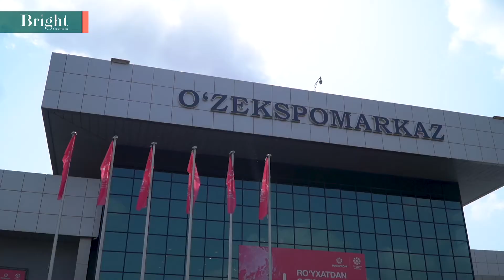INNOPROM. Big Industrial Week in Tashkent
The “Big Industrial Week” started in Tashkent - the INNOPROM exhibition, organized by the Ministry of Investment and Foreign Trade of Uzbekistan in cooperation with the Ministry of Industry and Trade of the Russian Federation.

More than 300 industrial companies and business delegations from different countries take part in the exhibition and business program. On the first day of the exhibition, the main Strategic Session was held under the leadership of Deputy Prime Minister - Minister of Investments and Foreign Trade of the Republic of Uzbekistan Sardor Umurzakov and Minister of Industry and Trade of Russia Denis Manturov.

During his opening speech, Sardor Umurzakova claimed : "Now, more than ever before, the digitalization of economies, the accelerated introduction of high technologies and innovations, the strengthening and expansion of industrial ties and the development of international cooperation with the active involvement of the private sector in this are becoming relevant"

The governor of Tashkent, Jahongir Artikhajaev also visited the exhibition and got acquainted with the corners presented at the exhibition. Moreover, he talked with major entrepreneurs and representatives of the government of the Russian Federation such as the Minister of Industry of the Republic of Tatarstan Albert Anvarovich Karimov, the first deputy Geburnator of the Chelyabinsk region Kovalchuv Egr Viktorovich and also with Burkin Semyon Sergeevich General Director Intelligent System Russia, which is engaged in the design, development of engineering systems of urban infrastructure, united by the concept of "Smart City". Important issues of cooperation were discussed